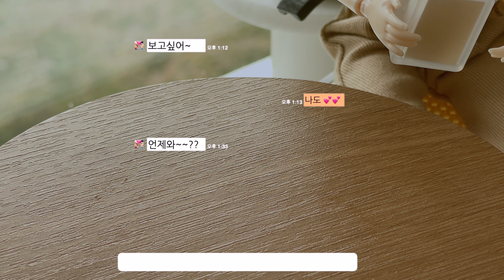미니어처 요리 탕후르 Tanghuru ASMR How to make Fruit candy 🍒 miniature cooking vlog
안녕하세요 :) 오늘은 전편에 이어 남자친구가 집에 놀러왔어요~
정성가득 만든 도시락을 준비했는데,,,
무슨일이 벌어진거죠?!
어쨋든 오늘의 미니어처 요리로 탕후르를 준비했어요.
남자친구랑 신경전 때문에 조금 타긴 했지만요...
탕후르 깨무는 소리가 스트레스가 풀리는듯 했어요~

탕후루 만드는 법 🍎

설탕 200g
물 100g
과일 약간

과일은 깨끗이 씻어 물기를 완전히 제거하고 스틱을 꽂아주세요.
중약불에 끓여주시다가 보글보글 걸쭉하게 끓어오르면 약불로 줄이세요.
저처럼 오래 끓이지 말고~ 예쁜 레몬색에 불을 끄고 약간 식혀 주세요.
그래야 막이 잘 생겨요. (시간 조절 잘하기~😏 늦으면 굳어요~)
밑둥을 자른 조이컵을 시럽에 담가 살며시 빼면서 막이 생기면 막대 과일을 종이컵에 넣은 후 조심스럽게 바람을 불어가면서 종이컵을 올려주세요.

오늘도 miniature cooking vlog 방문을 환영합니다~

4K 설정으로 감상하세요~ 😘

chapter 🍒
00:00 인트로
00:11 봉지탕후르
02:00 탕후르 ASMR
02:22 탕후르
02:40 탕후르 ASMR

edit program 🎞
imovie